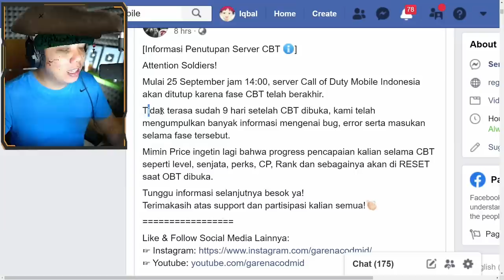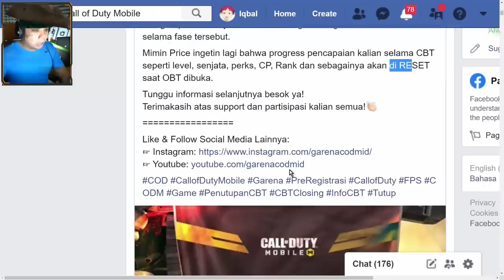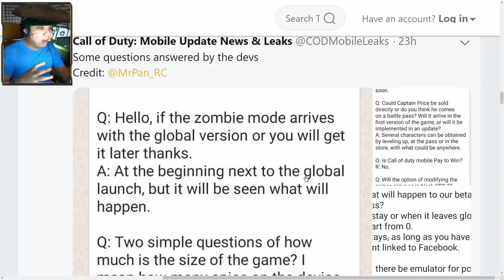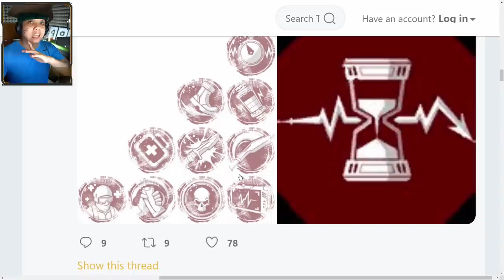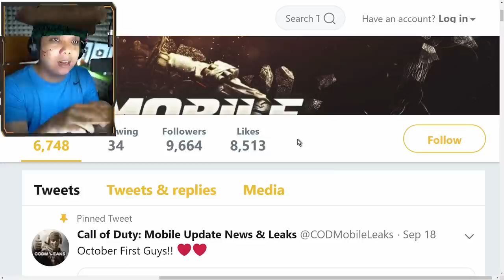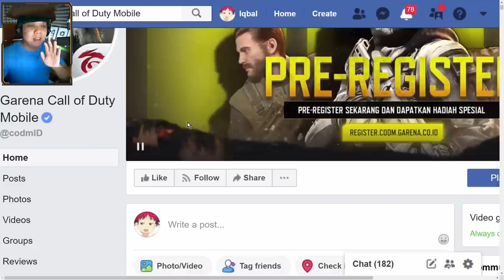CBT GARENA BERAKHiR HARi iNi? 😂 COD Mobile Garena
🌟Suka CoD Mobile Garena? Cek Video2nya di

- Call Of Duty Mobile Indonesia -